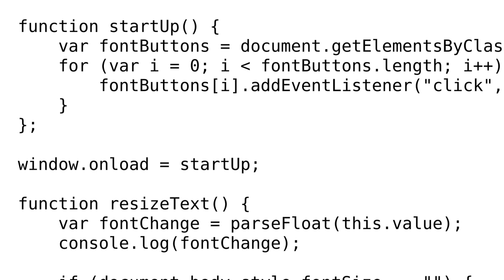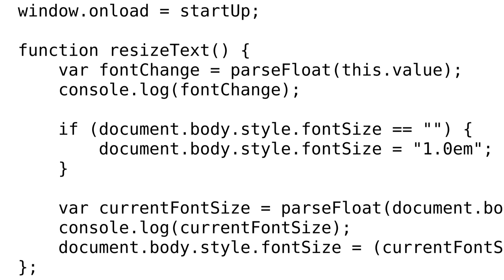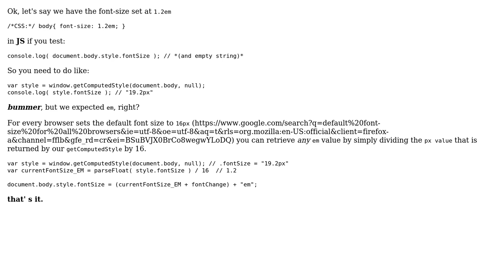parseFloat returns NaN (when parsing a document style size) (2 Solutions!!)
parseFloat returns NaN (when parsing a document style size)

With thanks & praise to God, and with thanks to the many people who have made this project possible! | Content (except music & images) licensed under CC BY-SA | Music | Images & others | With thanks to user Roko C. Buljan user Leo user dav3ydark007 and the Stack Exchange Network Trademarks are property of their respective owners. You are responsible for your own actions.